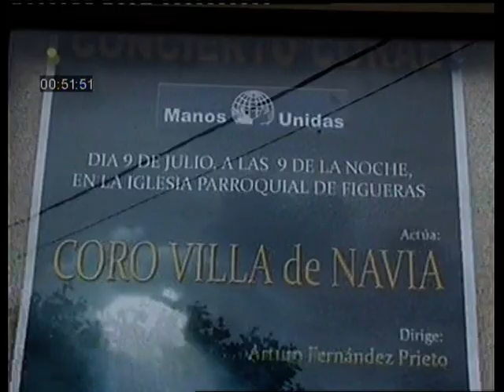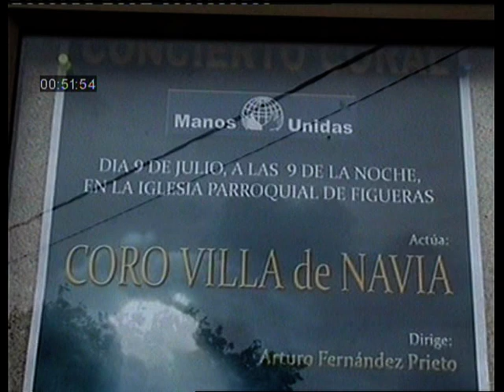Barres Ecce-homo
Teatro de aficionados